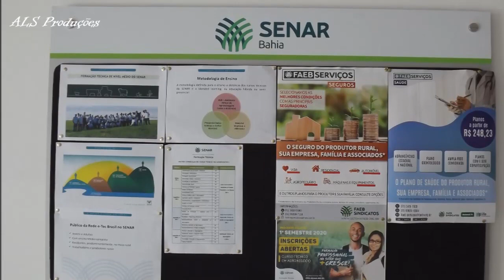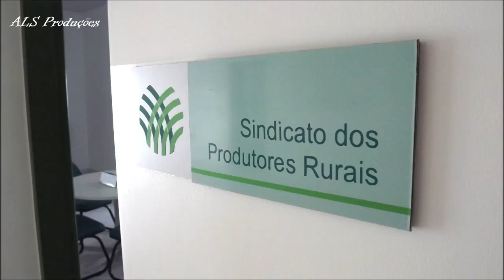SENAR DE ITAMARAJU - MATRICULAS ABERTAS - LEIA A DESCRIÇÃO DO VÍDEO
Olá, bem-vindo! Eu sou Antônio Lopes, e estou aqui para te ajudar.

QUANTO AS MATRÍCULAS, JÁ SE ENCONTRAM ABERTAS DESDE 27/11/2019 E ENCERRAM-SE EM 22/01/2020

IMPORTANTE!!!

SE VOCÊ É DE ITAMARAJU, DEVE SELECIONAR O POLO. NO CASO, O "POLO ITAMARAJU"

ENDEREÇO:

"CENTRO DE CAPACITAÇÃO REGIONAL SENAR - ITAMARAJU - BA"
PRAÇA CASTELO BRANCO - 555, CENTRO
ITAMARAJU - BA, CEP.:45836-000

OBRIGADO E SUCESSO!!!